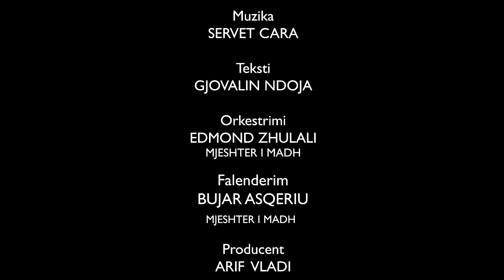ARIF VLADI - LURA DHE 300 DUVAKET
Lyrics: Gjovalin Ndoja
Arrangement:Edmond Zhulali
Executive Producer: Arif Vladi